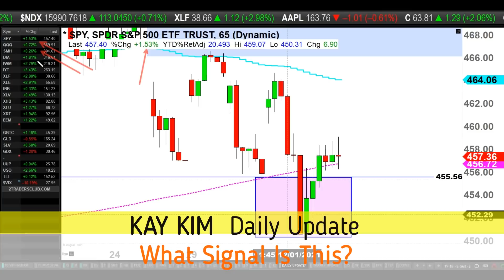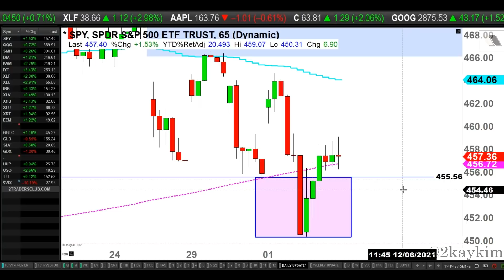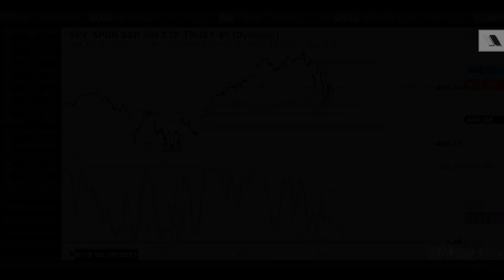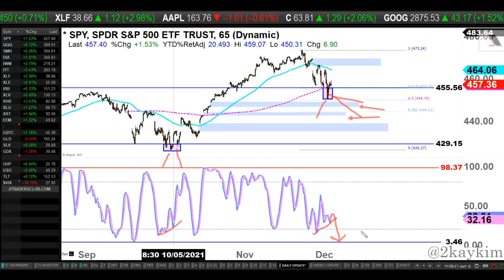S&P 500: What Signal Is This?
S&P 500 ETF (SPY) Market Analysis (65min Chart): Market sees a surprising bounce today.  What is this mean for the market next week? Is the oscillator telling us the market is bottoming here? What do bears need to do for lower prices?